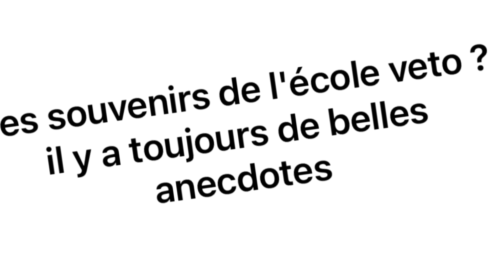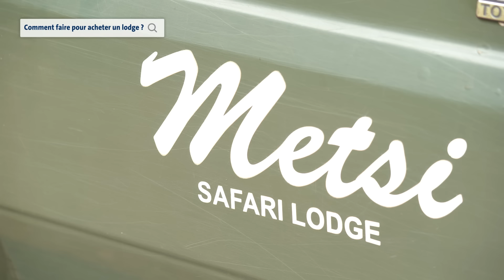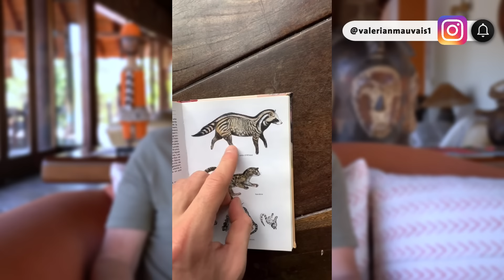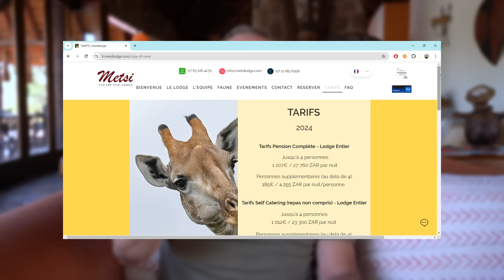AFRIQUE DU SUD : Comment j'ai acheté un lodge pour vivre au milieu des animaux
Il y a 5 ans, mes parents ont décidé d'acheter un lodge en Afrique du Sud : une sorte d'hôtel dans lequel on vit, au beau milieu de la brousse, dans une réserve animalière de 40 000 hectares, soit 4 fois la taille de Paris, situé à 2h de la ville la plus proche.

On vit donc entourés par les lions, girafes, rhinos, éléphants... Depuis janvier 2024, je vous documente tout ça sur Instagram et TikTok dans de courtes vidéos. Alors si vous voulez voir notre quotidien, c'est là qu'il faut aller !

Pose nous toutes tes questions en commentaires :)

Cette vidéo représente 30h de travail, alors like et partage autour de toi si tu penses qu'elle vaut le coup d'être vue !

Toutes les vidéos sont de Valérian, certaines photos ont été prises sur internet pour illustrer les animaux difficilement visibles.